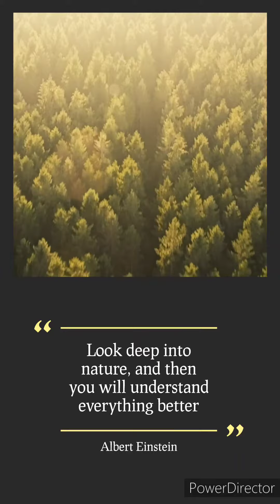beautiful nature waterfall , chittorgarh hidden waterfall nature video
Beautiful Nature Waterfall ||Chittorgarh Waterfall vlog video|| Beautiful Nature Waterfall, Beautiful Nature waterfall Video in FHD
FHD shot of a Beautiful Tropical Jungle Waterfall
Bating and Enjoy in Waterfall, MOST BEAUTIFUL WATERFALL IN THE WORLD, HANDS DOWN!
chittorgarh me Jungle Waterfall,
Your Quires :-
Rajasthan Ke Chittorgarh ka shandar waterfall jo Kekdashwar Mahadev Waterfall ke naam se Jana jata he. Ye Waterfall Chittorgarh City se 15 Km Ki distance pe Abhayapura Mayra Ghat me he.
Pepole Enjoy In waterfall.

Enjoy in Hidden  Waterfall of Chittorgarh Rajasthan.